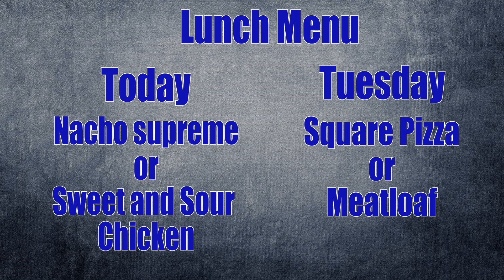WTMR Broadcast 91118